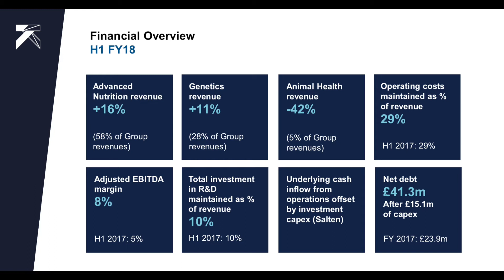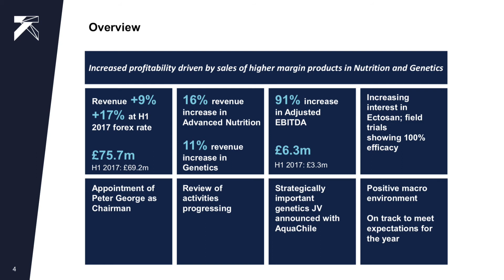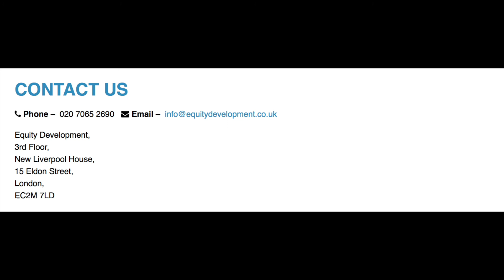Benchmark Holdings Interim results and outlook interview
Following Benchmarks's 2018 interim results, we interviewed Malcolm Pye, CEO, and Mark Plampin, CFO on the progress made in the last six months and prospects for the full year.

To read our research note and get access to forecasts,